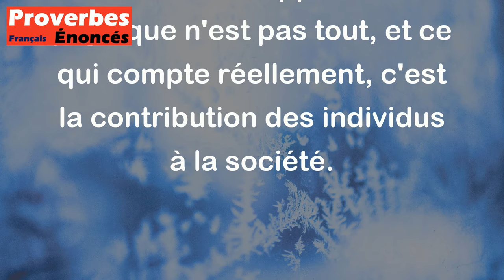Vilaine féconde vaux mieux que belle stérile. - Proverbe Arabe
Ce proverbe arabe signifie qu'il vaut mieux avoir une personne de mauvaise apparence mais qui est productive et utile, plutôt qu'une personne belle mais qui ne produit rien de valeur. L'apparence physique n'est pas tout, et ce qui compte réellement, c'est la contribution des individus à la société.